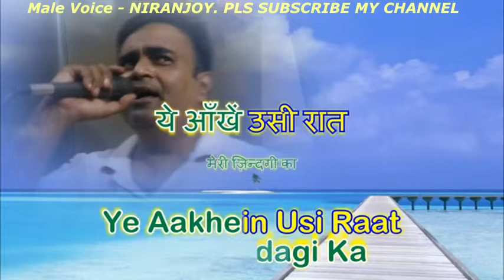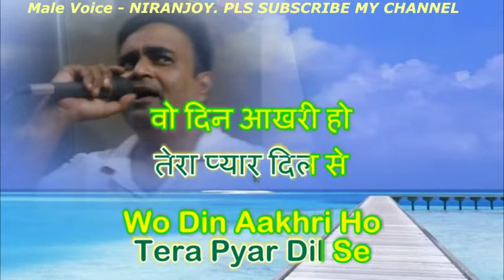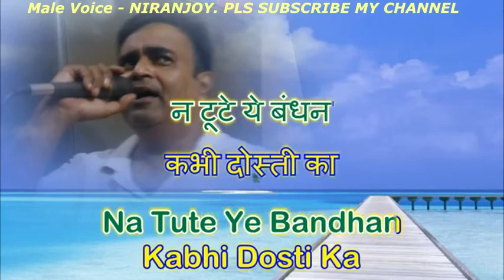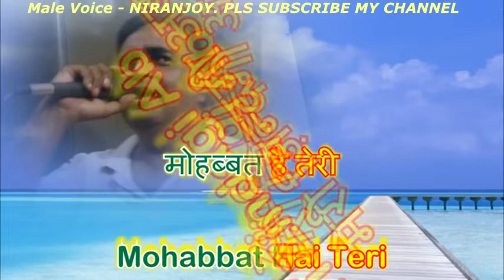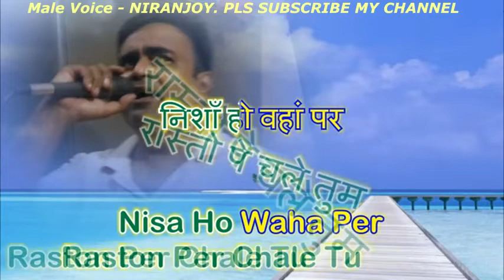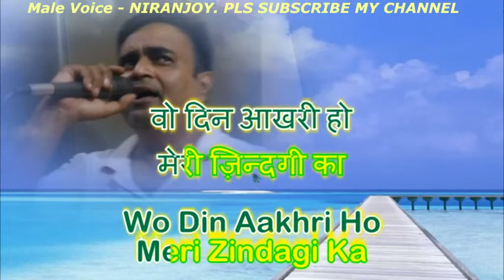MAIN JIS DIN BHULA DOON KARAOKE FOR FEMALE SINGERS. MALE VOICE BY NIRANJOY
MAIN JIS DIN BHOOLA DOO KARAOKE FOR FEMALE SINGERS. MALE VOICE BY NIRANJOY.
entertaining purposes.
OTHER female tracks links - Tumse Milna Baatein Karna , Dhak Dhak Karne Laga , Yeh Dil Tum Bin Kahin Lagta Nahin , Lal Dupatta Ud Gaya Re , Somwar Ko Hum Mile , Karvaten Badalte Rahe , Hawa Ke Saath Saath , Chahe Raho Door , Mujhe Neend Na Aaye , Aaj Kehna Zaroori Hai , Zara Sa Jhoom Loon Main , Awaz De Ke Humein Tum Bulao , Jo Meri Rooh Ko Chain De Pyar De , Jab Hum Jawan Honge , Din Mahine Saal Gujarte Jayenge , Kora Kagaz Tha Ye Man , Hum Jis Raste Pe Chale , Isharon Isharon Mein Dil Lene Wale , Shokhiyon Mein Ghola Jaye , Rang Bhare Mausam Se Rang Churake , Wada Karo Nahin Chodoge , Mere Hosh Le Lo , Tumhe Dil Se Kaise Juda Hum Karenge , Hazaar Rahen Mud Ke Dekhin , Tum Aa Gaye Ho Noor Aa Gaya , Tere Mere Milan Ki Yeh Raina , Dil To Pagal Hai , Meri Soni Meri Tammana , Hum Tere Bin Kahin Reh Nahi Paate , Keh Du Tumhe Ya Chup Rahu , Pyar kabhi kam nahin karna , Aankhon Mein Kajal Hai roz roz aankhon tale , Mai Se Meena Se Na Saaqi Se jo bhi kasme khai thi humne humko humise chura lo , tum paas aaye Shayad Meri Shaadi Ka Khayal Apne Pyar ke Sapne Sach Hue kya karte the sajna tum humse dur rehke Mera dil tere liye Subha Se Lekar Shaam Tak Dhak Dhak Karne Laga sagar kinare dil ye pukare Aadmi Musafir Hai Mujhe Tum Yaad Karan]a Aur Mujhako HO GAYA HAI TUJHKO TOH PYAR SAJANA (DDLJ) Dekha ek khwab toh yeh silsile Mujhe Chhu Rahi Hai Tera Naam Liya Tujhe Yaad Kiya Chandni Raat Mein Ek Baar আধোঁ আলো ছায়াতে (Bangali) Ankhon Mein Humne Aapke Kahin Na Jaa Yaad Aa Rahi Hai Teri Yaad Aa Rahi Hai Main Na Bhoolunga Kab Ke Bichhde Hue Hum Chanda Dekhe Chanda Sara Pyar Tumhara